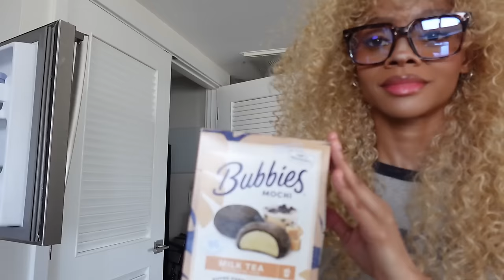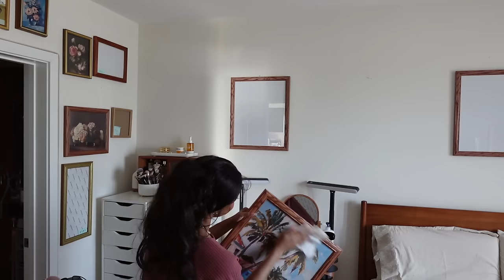WEEKLY VLOG....... BUT WE'RE GREEN.... IDK LEAVE ME ALONE +| 4 DIFF HAIRS IN 5 MINS?? LMAO challan